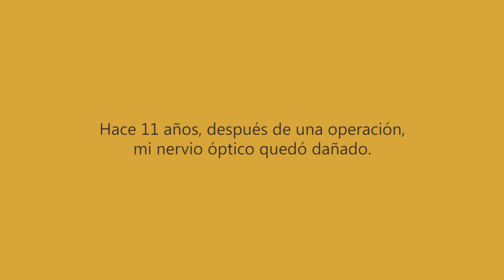Mejorar problemas del nervio óptico: testimonio de Patty López - volver a ver bien sin gafas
para conseguir nuestros ebooks gratuitos! Así podrás mejorar problemas del nervio óptico y otros síntomas graves o moderados y volver a ver bien sin gafas.

Nuestra querida Patricia López, participante de nuestro último curso avanzado Volver a Ver Claro en 2020, te cuenta sus admirables progresos. Con problemas del nervio óptico causados por la operación de un tumor bajo el cerebro, su visión quedó muy afectada, hasta el punto de que no lograba distinguir las facciones de su cara. Esto quedó en el pasado, ya que tras dos meses de práctica en el curso avanzado, sus progresos son muy notables.

Como puedes ver, incluso con síntomas graves, ¡sí se puede! ¿Te gustaría a ti también volver a ver claro?